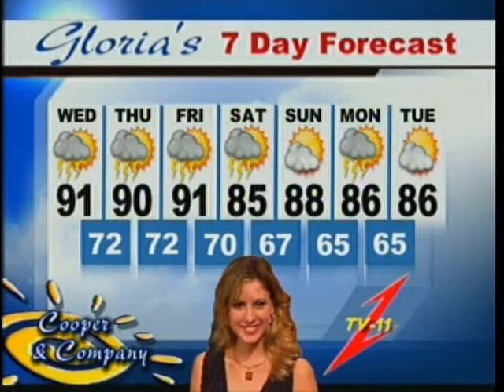Seth Williams, Jamie Cooper, Gloria Cooper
Seth Williams on Cooper and Company